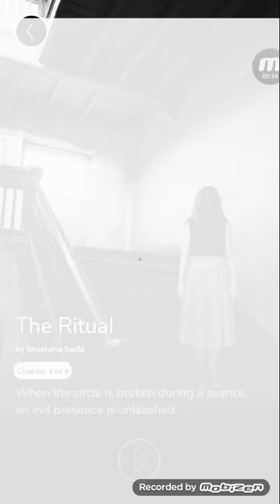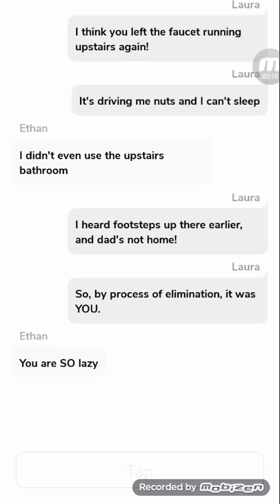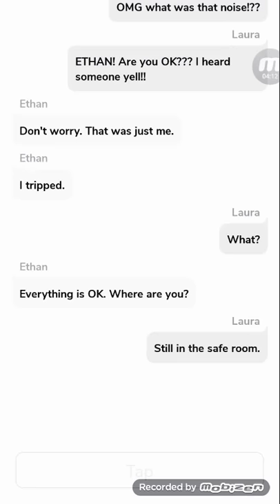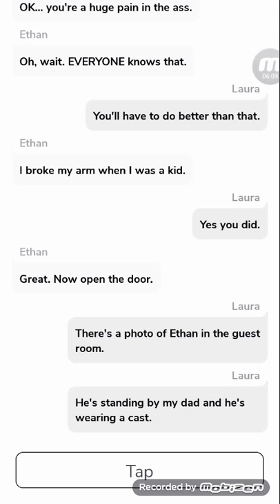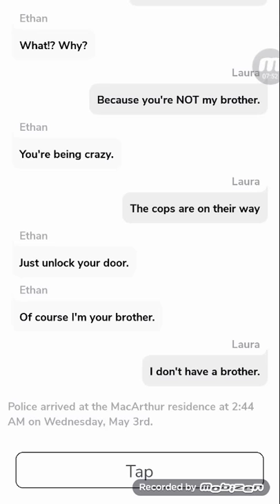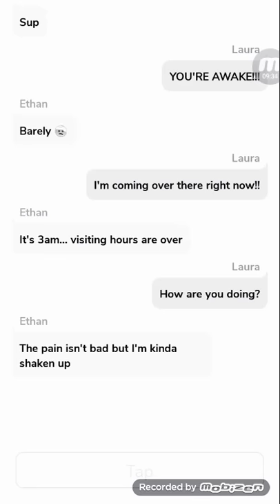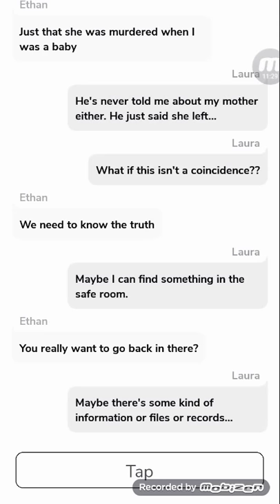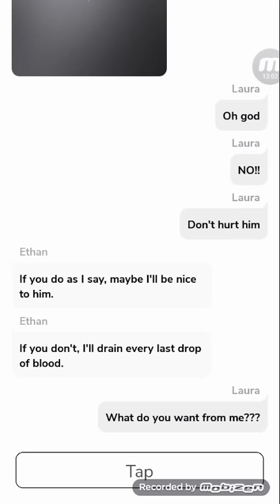Black and white scary story's cliffhanger scary music in backround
Hi guys I hope you love it I put black and white and scary music to make it even scarier enjoy my vid